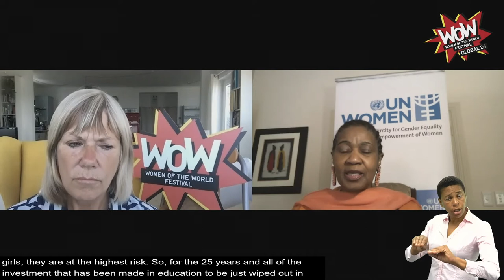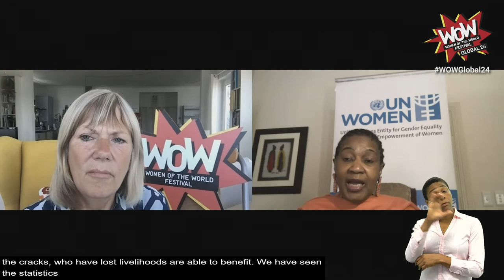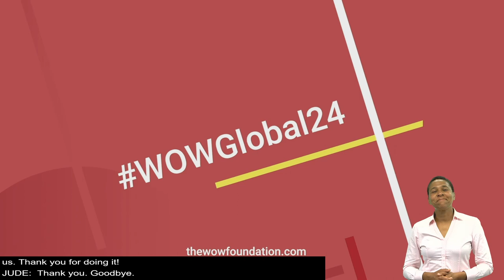Interview with Phumzile Mlambo Ngcuka (Part of WOW Global 24)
Phumzile Mlambo-Ngcuka, United Nations Under-Secretary-General and Executive Director of UN Women, in conversation from New York with Jude Kelly on what she is seeing around the world with Coronavirus and its disproportionate effects on women, and women of colour particularly.

This event took place as part of WOW Global 24. If you would like to make a donation to support WOW's work, please

WOW Global 24 is The WOW Foundation's first ever free 24 hour online festival uniting women and girls across the world WOWGlobal24 Running across all time zones over 24 hours, WOW Global 24 responds to the world’s current events, including racial injustice, and the disproportionate impact the pandemic is having on women and girls, particularly those already marginalised.